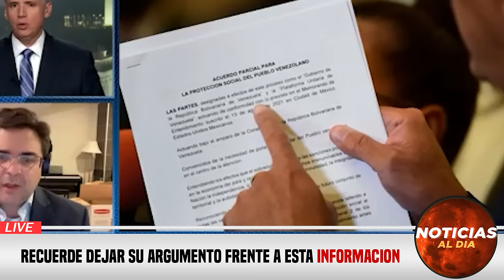NOTICIAS DE VENEZUELA hoy 04 de FEBRERO 2024, Noticias De Venezuela Hoy Última Hora 04 SEGUROS HOY